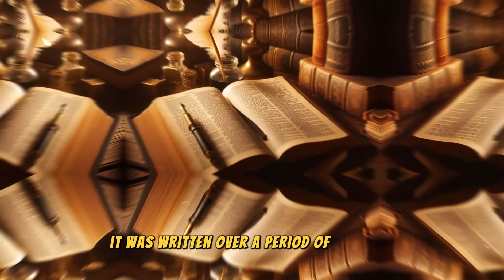The complete story of the Bible like you've never seen it before.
- "The History of the Old Testament"
- "The History of the New Testament"
- "The Story of the Complete Bible"
- "Bible studies"
- "Biblical Stories"
- "Christian Theology"
- "Biblical Interpretation"
- “Biblical Curiosities”
- "Powerful verses"
- "Biblical Prophecies"
- "Biblical Teachings"
- "Biblical Characters"
- "Biblical Archeology"
- "Secrets of the Bible"
- "Christianity"
- "Christian Preaching"
- "Miracles of the Bible"
- "Biblical Doctrines"
- "Biblical Events"
- "Study of the Old Testament"
- "Study of the New Testament"
- "Biblical Parables"
- "Current biblical themes"
- "Biblical Sermons, Study of the Word, Biblical Inspiration, Christian Messages, Evangelical Preaching, Bible History, Ministry, Word of Life, Pastoral Ministry, Preaching the Gospel, Christian Theology, Ministry of the Word, Life After Death, Biblical Exegesis, Reformed Theology, Biblical Teaching, Catholic Preaching"
- "Faith and Miracles, Spiritual Growth, Prophetic Ministry, Praise and Worship"
- “Theological Studies, Divine Miracles, Teachings of Jesus, Faith and Works, Biblical Archeology, Biblical Context, Religion and Spirituality, Holy Spirit in Christian Life, Jesus and Salvation, Christian Discipleship, Biblical Prophecy, Social Action in the Church”
- “Ministry of Healing, Divine Anointing, Revival in the Church, Spiritual Reconciliation”
- "Messages of Grace, Powerful Preaching, Hope and Faith"
- "God and human nature, faith healing, modern miracles, power of the word"
- "biblical stories, new testament, divine revelation in the Bible"
- "Old Testament, History of Christianity, The Way to God, Uplifting Messages, Contemporary Christianity, Faith and Trust, Faith and Redemption"
- "Holy Bible Online"
- "Christian Testimonies"
- "Charismatic Preaching"
- "Word of Hope"
- "Resurrected Jesus"
- "Gospel of Grace"
- "Inspiring Preaching"
- "Ministry of Liberation"
- "Preaching about Hope"
- “Messages of Transformation”
- "Preaching about Grace"
- "Ministry of Prophecy"
- "Word of Salvation"
- "Study of the Book of Isaiah"
- "Messages of Liberation"
- "Study of the Book of Genesis"
- "Preaching on Justice"
- "Ministry of Worship"
- "Word of Healing"
- "Preaching on Patience"
- "Messages of Repentance"
- “Study of the Book of Jeremiah”
- "Preaching about Humility"
- “Youth Ministry in the Church”
- "Word of Transformation"
- "Preaching on Perseverance"
- "Messages about Gratitude"
- “Study of the Book of Leviticus”
- "Preaching on Holiness"
- “Ministry of Couples in the Church”
- "Word of Eternal Life"
- "Preaching on Obedience"
- "Messages about Unbreakable Faith"
- “Study of the Book of Ezekiel”
- "Preaching on Divine Hope"
- “Biblical Curiosities”
- "Mysteries of the Bible"
- "Incredible Biblical Facts"
- "Unusual Biblical Events"
- "Forgotten characters from the Bible"
- "Biblical Prophecies Fulfilled"
- "Secrets of the Holy Scriptures"
- "Biblical Archeology"
- "Biblical Riddles Explored"
- "Peculiar Stories from the Bible"
- "Biblical Miracles Revealed"

- "Supernatural Events in the Bible"
- “Curiosities about Jesus Christ”
- "Early Christianity in the Bible"
- "Biblical and World Historical Events"
- "Bible and Ancient Architecture"
- “Curiosities about the least read books of the Bible”
- "Bible and World Politics"
- "Natural Phenomena in the Bible"
- “Bible and Contemporary Art”
- "Sacred Objects of the Bible"
- "Bible and Prophecies Fulfilled in History"
- “Curiosities about the Book of Revelation”
- "Biblical and Historical Controversies"
- "Biblical and Linguistic Curiosities"
- "Bible and Ancient Maritime Explorations"
- “Christianity in the Modern Era: Challenges and Curiosities”
- “Modern Rereadings of the Bible: Curiosities”
- “Bible Society: Curiosities”
- "Bible and Scientific Debates"
- "Bible and modern space explorations"
- “Curiosities about the Kings and Queens of the Bible”
- "Bible and Comparative Mythology"
- "Bible and Cinema: Curiosities about Biblical Films"
- “Curiosities about the Great Biblical Miracles”
Transcription